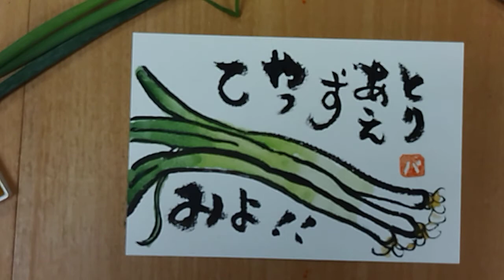元気が出る絵手紙「ネギ」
とりあえずやってみよ！